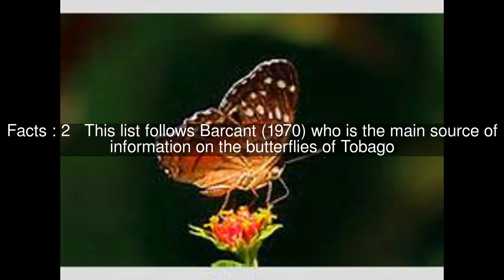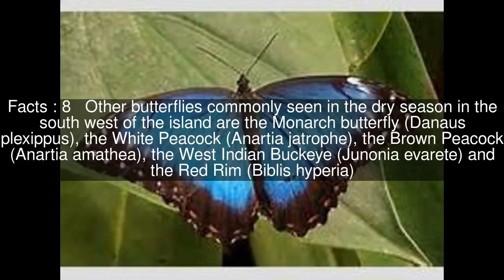List of butterflies of Trinidad and Tobago Top #10 Facts